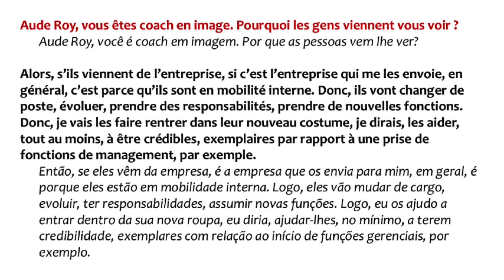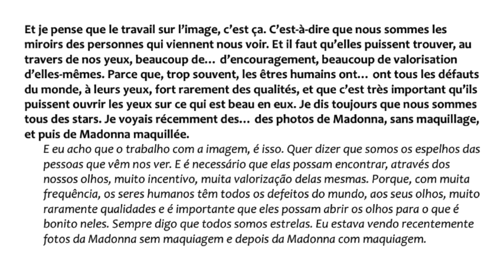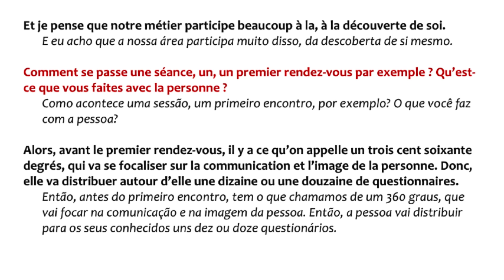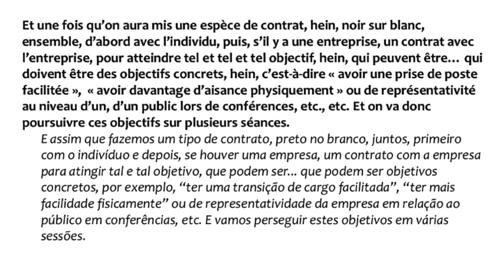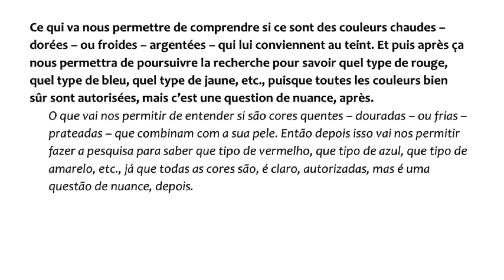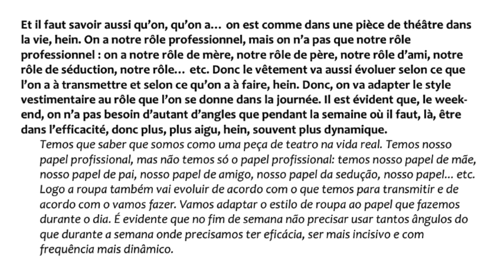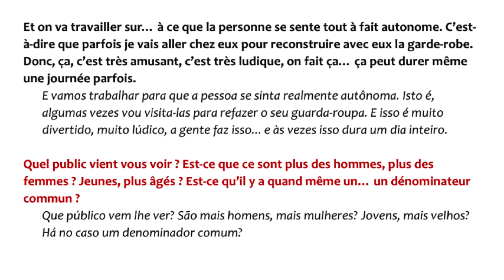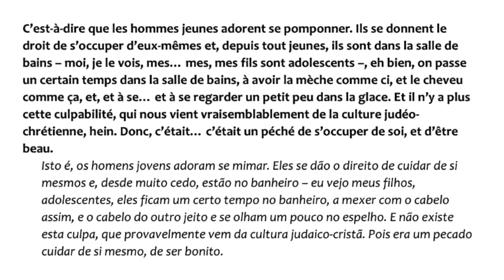Francês Avançadão: Entrevista com personal stylist Aude Roy